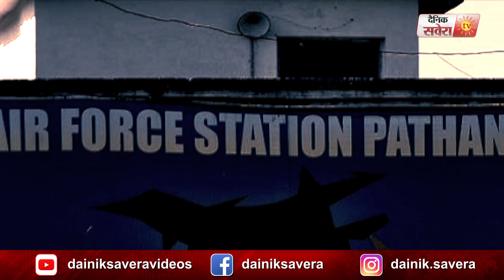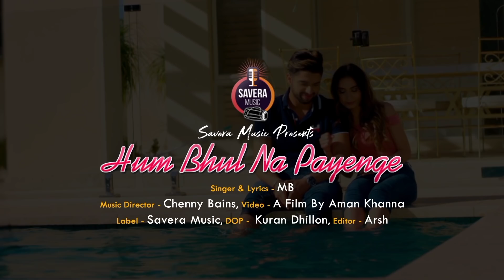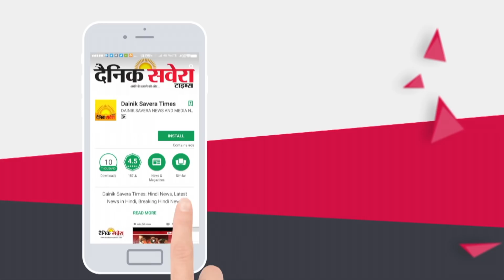आतंकवादियों के साथ पकड़े गए DSP Davinder Singh ने दिलाई SP Salwinder के मामले की याद